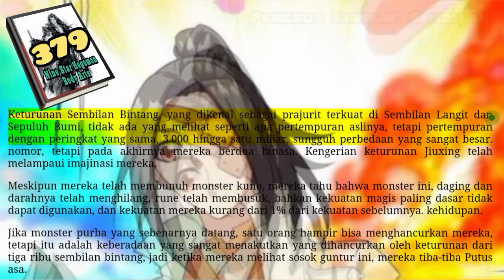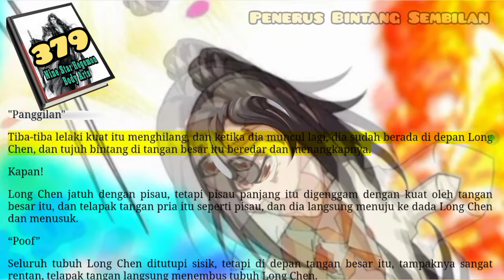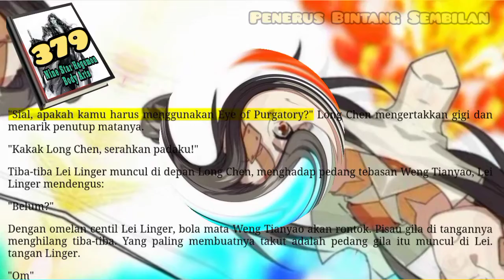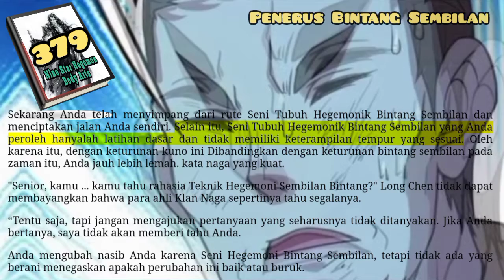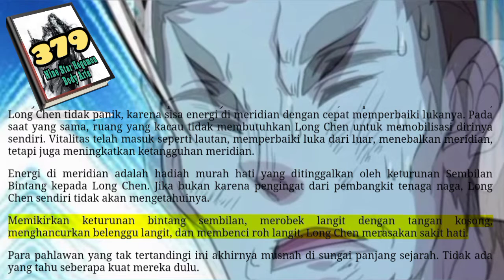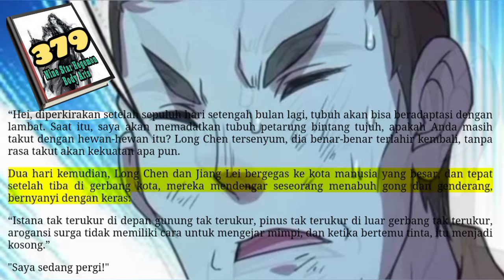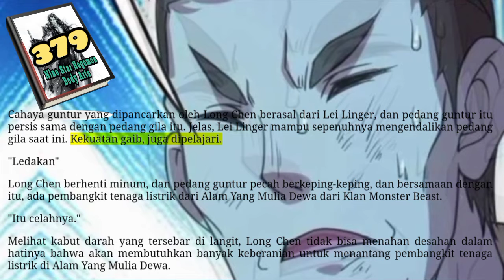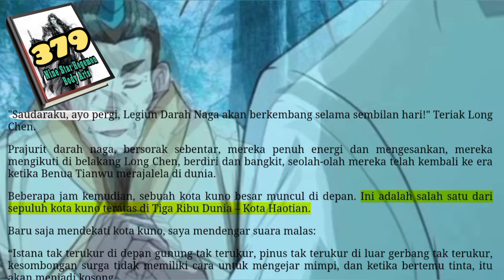Penerus Bintang Sembilan, NSHBA 379